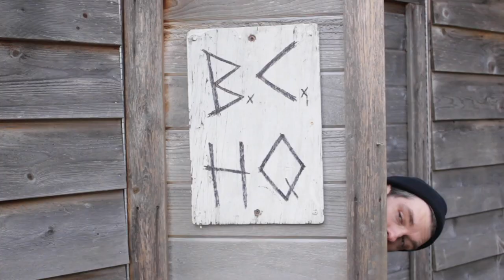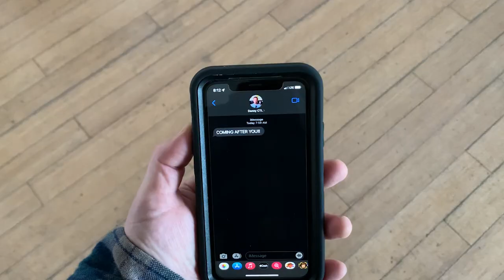Broadway Calls "Dead Before I Hit The Ground" (OFFICIAL VIDEO)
"Dead Before I Hit The Ground" is the first single you'll hear outta Broadway Calls in 2023.  It comes just in time for some shows with The Flatliners and appears on a split with their PNW homies, Countdown To Life.  Thanks to the 'bangers at Ghost Cult Magazine for premiering it!